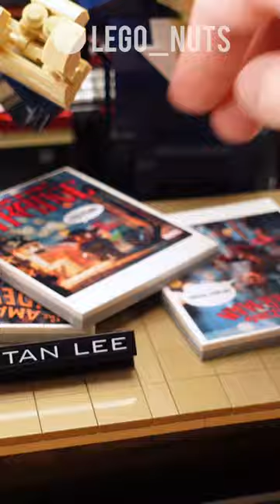How I built a marvelous world of Stan Lee lego MOC, full version on my channel.